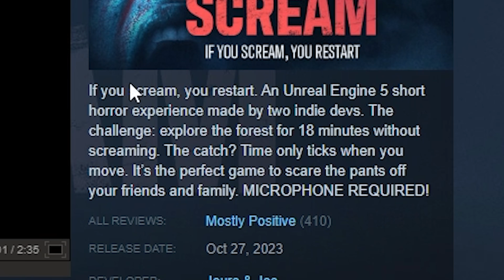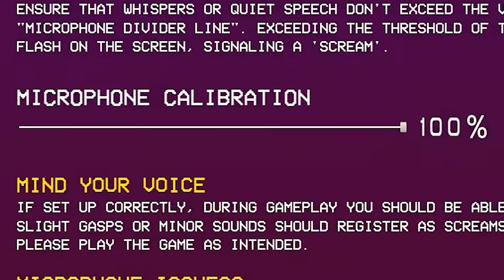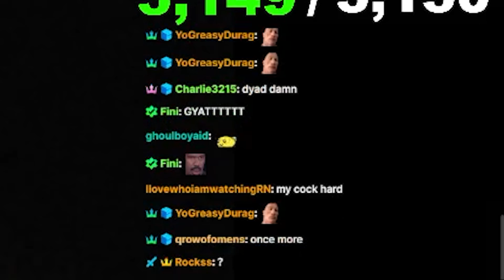YOU SCREAM = YOU LOSE... PLAYING ON MAX DIFFICULTY!! (Voice Sensitive Horror Game)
Wow... I'm genuinely speechless. This game is called "DON'T SCREAM" I've never played something so scary before. The fact that I HAVE TO STAY QUIET makes this game almsot impossible. And we play it on MAX MIC SENSITIVITY?! Hope you all enjoy I love you all so much!!